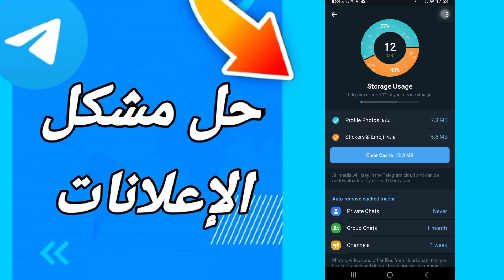كيفية طريقة حل مشكل الإعلانات على تطبيق تيليجرام Telegram